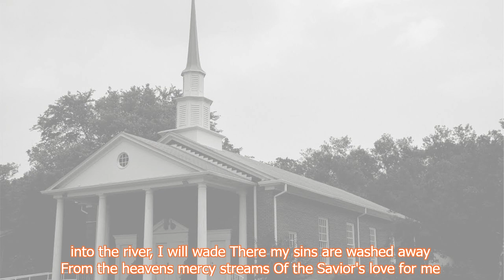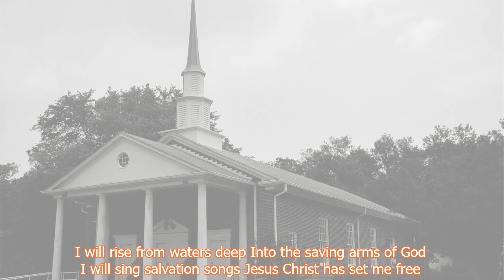What The LORD Has Done In Me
Livestream for our overflow and home worship.